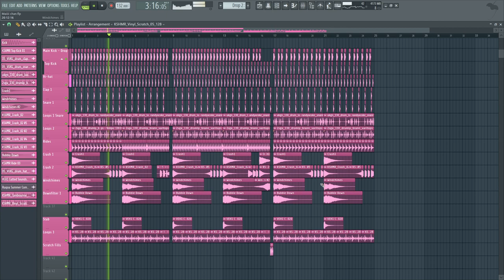Kawaii Speed Garage(WIP)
i will try to upload my wip project while waiting my releases